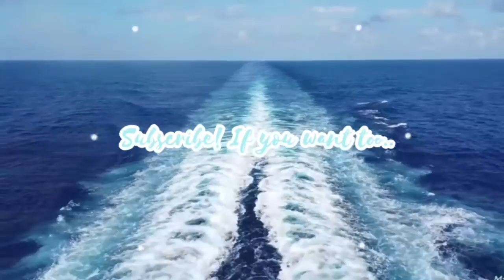Making a Cat Cake for George's Birthday | The Pirate Cat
thank you for visiting us on the pirate ship!

//youtu.be/826YgqsmBJIhttps:
//youtu.be/59TV8bdOALwhttps:
//youtu.be/jTRFK7nk0fM

Join the pirate crew's adventures!
▪︎George, a large long haired black cat
▪︎Holly, a chubby long haired black cat
▪︎Ziggy, a long haired black dachshund mix
▪︎Roger's, a bumblebee poison dart frog
▪︎Ross, a bumblebee poison dart frog
💕All adopted (except for frogs)💕
We support ADOPT DON'T SHOP!
We do follow backs on insta as well as here on YT

If you want to be YT or insta friends DM any of our Instagram accounts listed above! We love giving support to other small creators! 💖😛

We are two twins who love our pets very much and want to share with others on the internet!
Please do not advertise your channel in our comment sections! TY!!
Beach vibes only here on the pirate cruise!